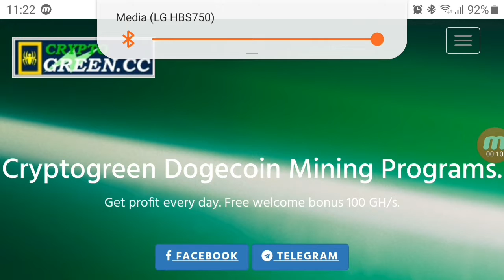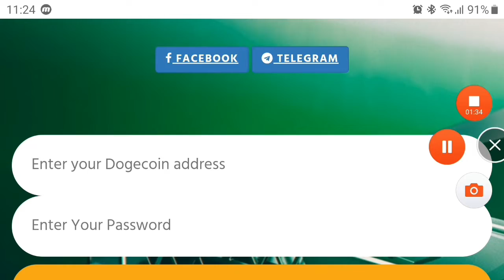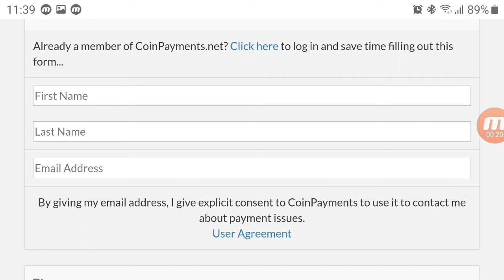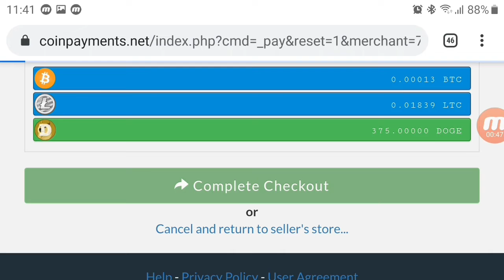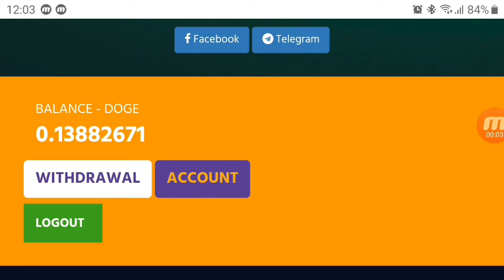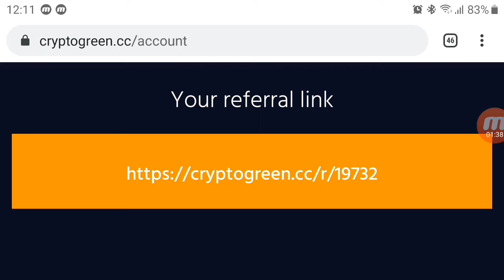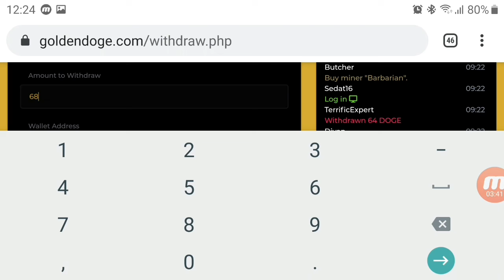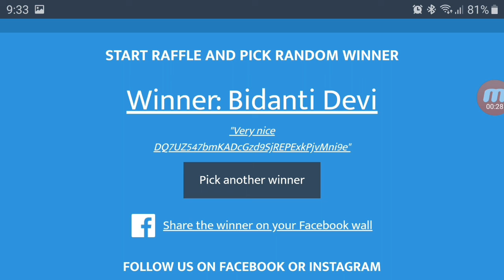Green Crypto And Golden Doge Live Deposit Live || payment proof||Trusted site || हिंदी में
Link

Ravindra kumar
Rshelp

Rshelp